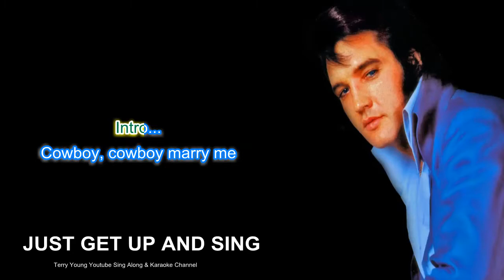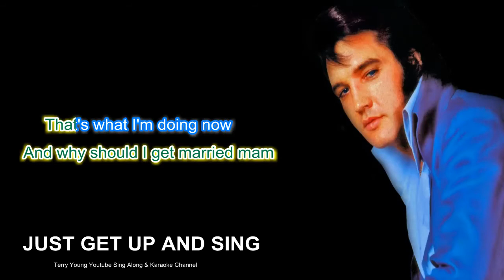Elvis Presley A Cane And A High Starched Collar Sing Along Lyrics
I do not earn any income from this channel so please support and help me grow the channel., I produce high-end videos that can be viewed on all appliances, the lyrics are synchronized with the artist's vocals. It's a great way to increase your confidence and getting to know the artist lyrics, in time with the music, who knows you may be the next trending singer on YouTube.